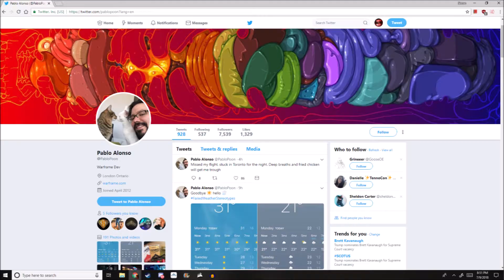In Case You Missed It: Tennocon 2018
Hey guys just a quick recap of some important announcements made at Tennocon this year. Hope you guys are as excited as I am for the new Content. I'll have the Madurai video out tomorrow ; )